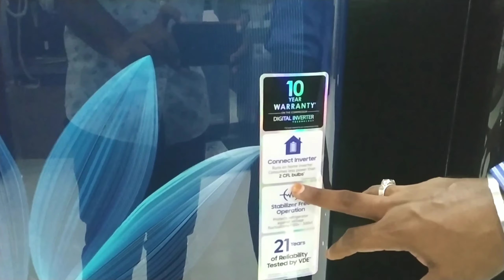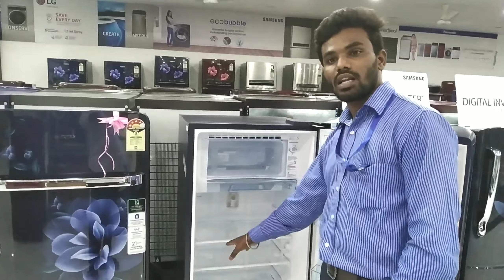2020 samsung New Digital inverter Single Door Fridge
2020 samsung New Digital inverter Single Door Fridge totally mostly new color s launched

Fridge benifits 10 yrs warranty on comperser digital inverter technology so power cut time home ups to connect the fridge system and solar inverter to connect then 7 days freshness fruits and vegetables power cut fridge cooling backup 10 hours so full feature s

facebook follow # viratashik